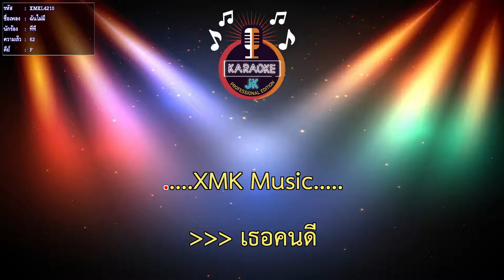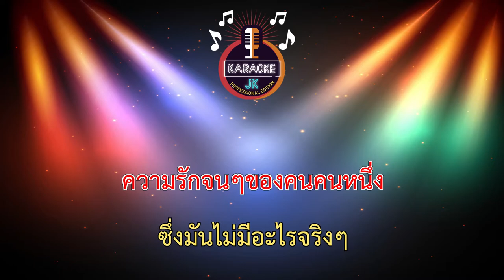ฉันไม่มี (62-F) - ทีที 【 Cover By คาราโอเกะดนตรีสด 】